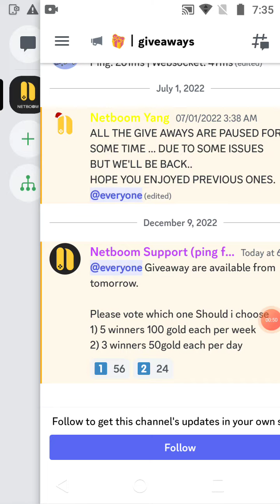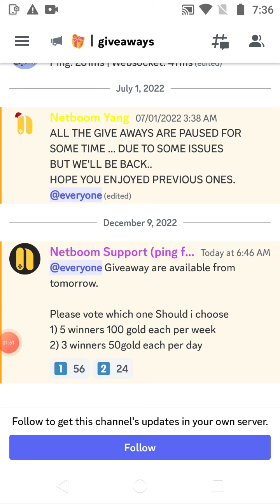Finally Netboom started giveaway of Gold coins After Many days 🙂🙂😀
to join Netboom discord server Discord
NetBoom Global just click on this link